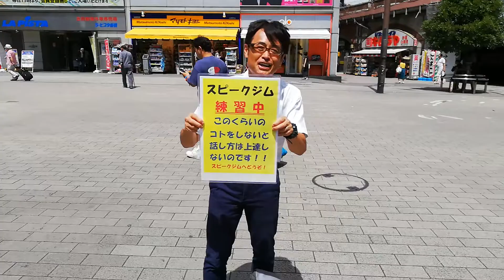SUPER話し方教室スピークジム〜太田登の路上で即興３分スピーチ(2019/8/12)33日目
路上で辻立ちスピーチ、即興３分瞬発力スピーチ。今日で34日目。受講生さんが与えてくれたテーマは「大宇宙大生命」(汗)、、、まじか〜！？、、、講師いじめだ〜(笑)

兎にも角にも、どこでも誰の前でも、どんなテーマでも上がらず楽しくハナシが出来るようになると人生が輝きます！

●自分が生きている証をつくりたいあなた

●人に何か自分の良い点を与えたいあなた

●職場や家庭で大切な人の役に立ちたいあなた

ハナシの上達なしに人生をかけた及ぼしは出来ないと思いませんか？せっかく語彙も豊富で美しい言葉のクニで生きているのですから一緒に心からのハナシを極めて行きませんか？

決して体育会系の辛いトレーニングではありません。みんなで助け合い失敗を繰り返しながら笑顔で楽しむ教室です。

無料の体験レッスンに参加いただけます。今日でもダイジョウブです。メールを一本お願い致します。

スピークジムと検索なさってみて下さい。ホームページにメールアドレスが載っています。